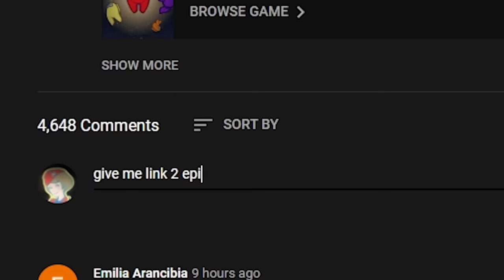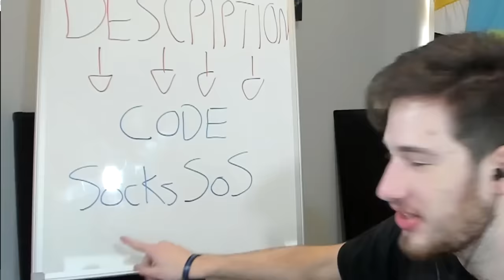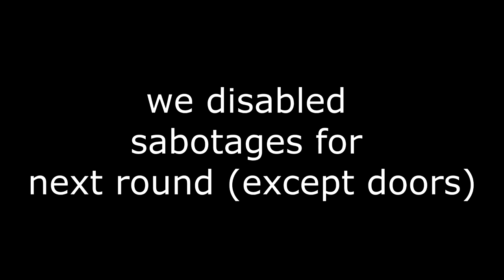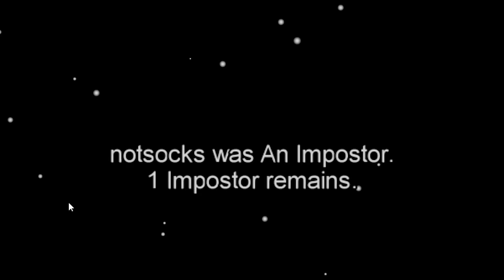among us NEW FREEZE TAG GAMEMODE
Automatically enter the 30x $50 Amazon Gift card giveaway by downloading through my link.
30 lucky winners receive a message in their in-game inbox after 14 days.

State of Survival Code: SocksSoS

today we coded a new among us modded freeze tag gamemode

Here is the link of the official rules of the Giveaway

MODPACK →
EDITOR → praduh